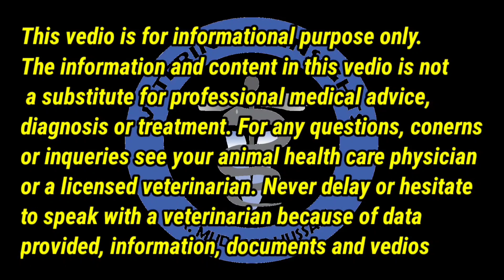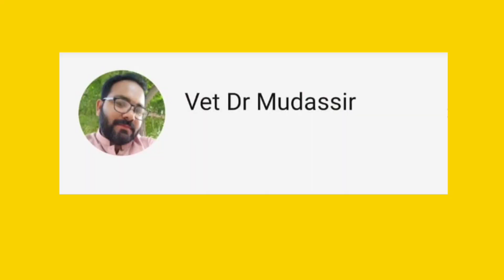Tube feeding in calves||weak suckling reflex||premature calf|| lwary me nali k zarye dodh pilana